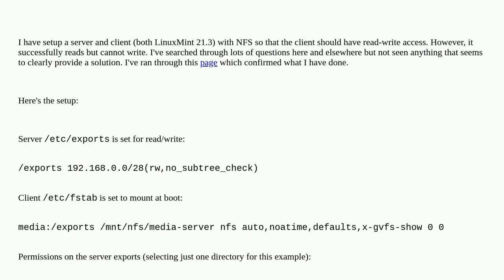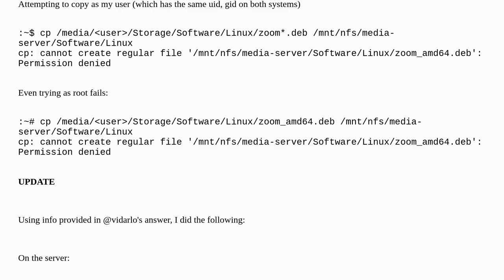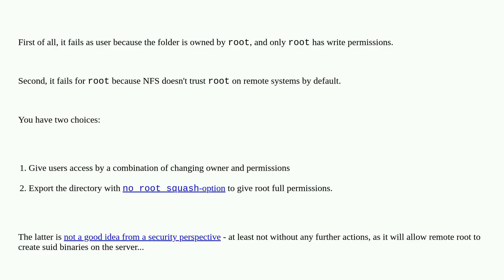NFS: Permissions to write/create?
A special thanks goes out to the community

  nfs